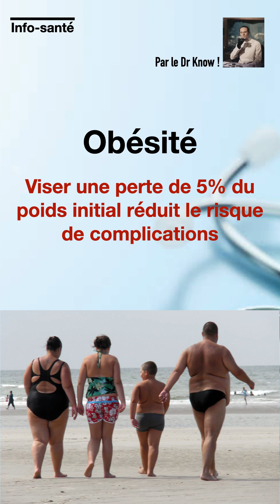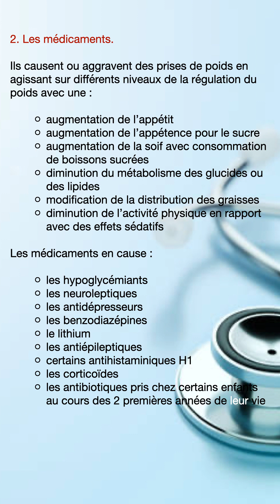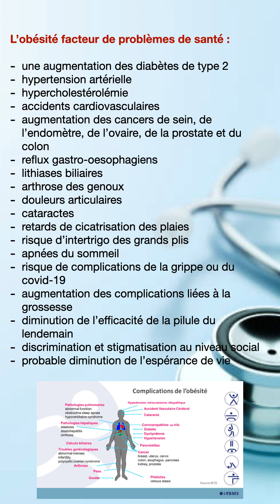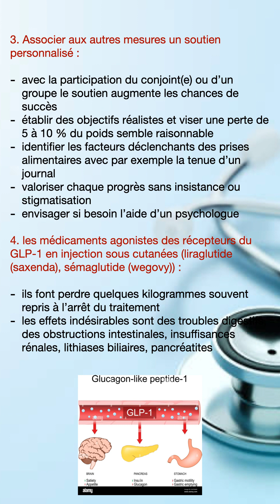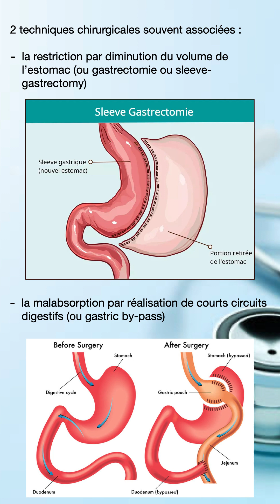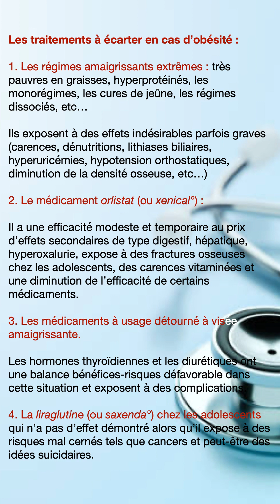Obésité : viser une perte de 5% du poids initial réduit le risque de complications